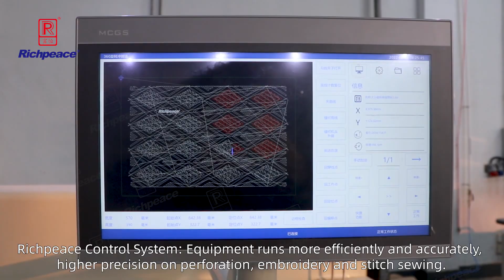Richpeace Automatic Perforation+Embroidery+rotating Sewing Machine(6 perforators 9 colors)